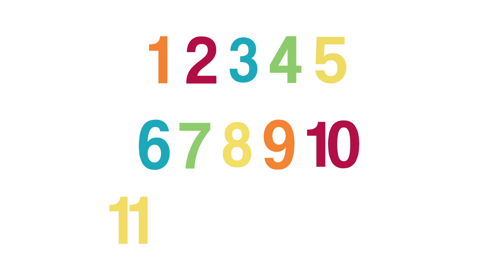Numbers: Lesson 4: Episode 3: Count to 15